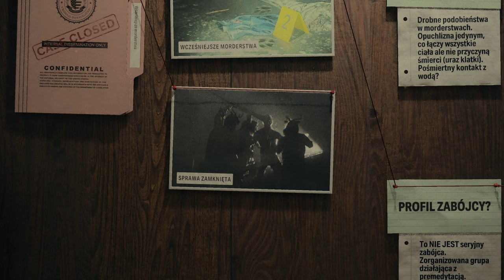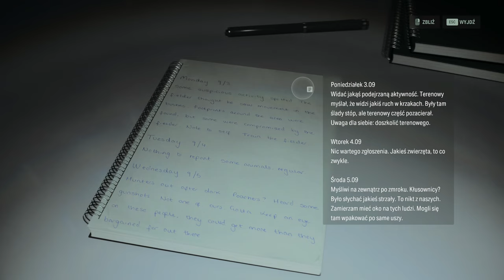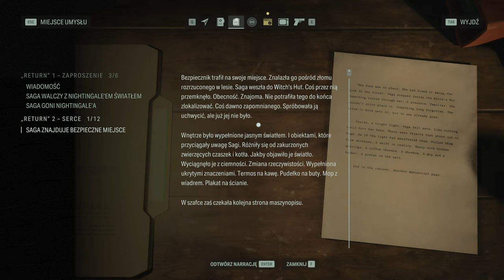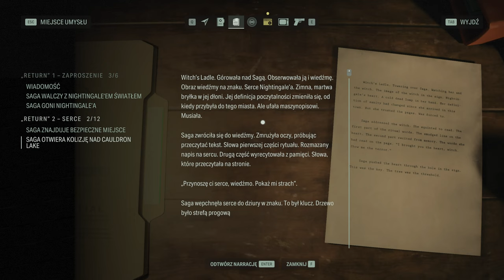Alan Wake 2 PL 🔎 - odc.4 🔎 Czy widzieli Państwo zbiegłego denata? 😅 | Gameplay 100% - RTX 4090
W czwartym odcinku z serii Alan Wake 2 powracamy nad jezioro Cauldron Lake w poszukiwaniu zbiegłego, jak wcześniej mogło się nam wydawać, martwego, Roberta Nightingale'a, a właściwie, w poszukiwaniu potwora, którym obecnie stał się były agent FBI. Jakie nowe poszlaki znajdziemy na miejscu zbrodni? Co przeoczyliśmy poprzednim razem? Jakie zagadki i niebezpieczeństwa czekają na Nas nad malowniczym jeziorem? Z kim przyjdzie Nam się zmierzyć? Na te pytania odpowie najnowszy odcinek. Zapraszam i gorąco polecam!

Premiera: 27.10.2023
Producent: Remedy Entertainment
Wydawca: Epic Games